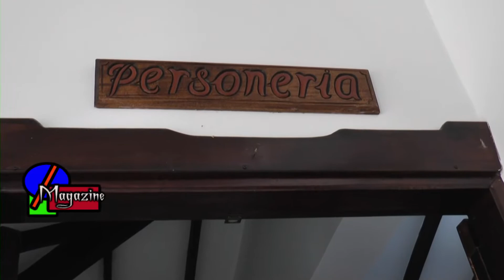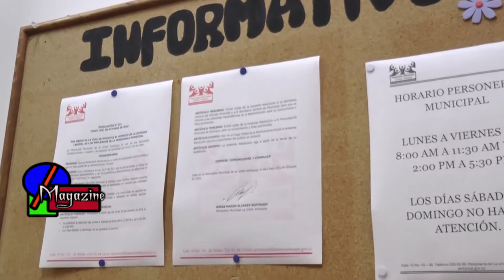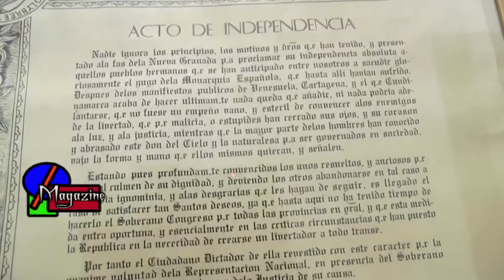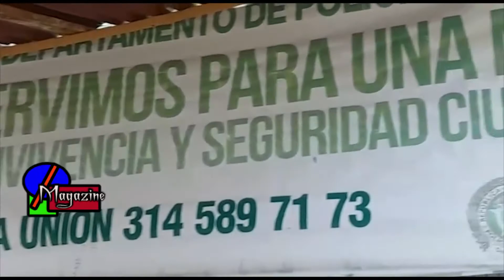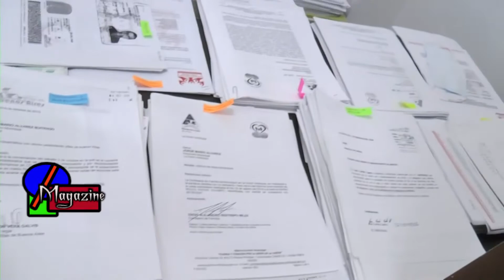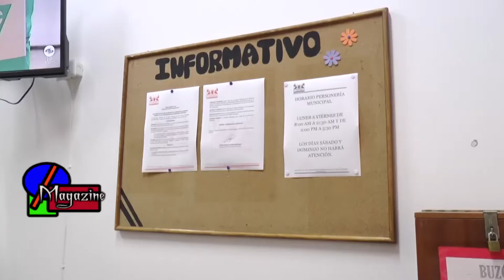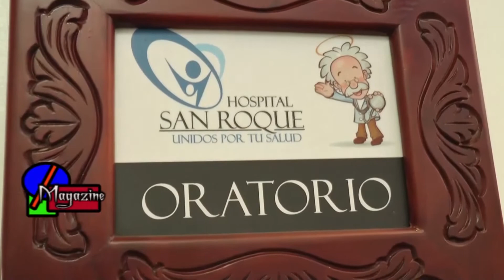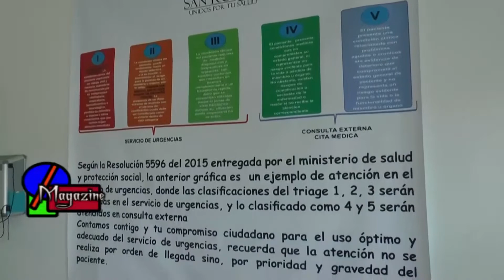MAGAZINE UNITENSE JORGE MARIO ÁLVAREZ PERSONERO MUNICIPAL LA UNIÓN